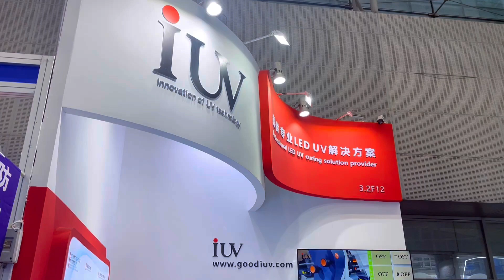SINO LABEL 2024 IUV rocks the first day !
IUV rocks the first day at SINOLABEL 2024 in Guangzhou, China!🎉🎉🎉

Thank you to our friends of old and new for making our day 1 in Sino Label 2024 a full and great and fullfilling day!  🎊 🎊 🎊

Our advanced UV technology not only enhances the quality of your prints but also reduces energy consumption and operating costs.
Elevate your printing producing experience with IUV's cutting-edge UV curing solutions.

IUV-- Keep serving printing and packaging industry.